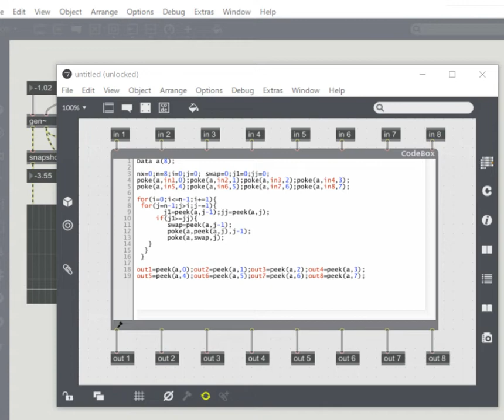bubble sort with using gen~ max/msp